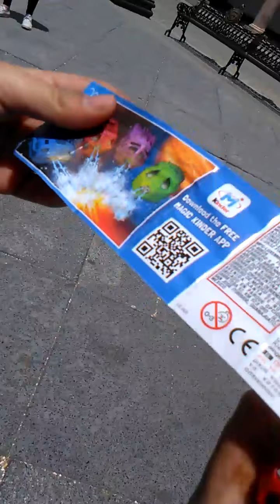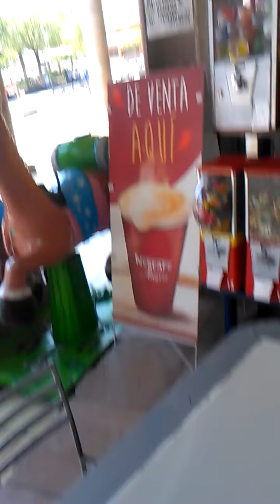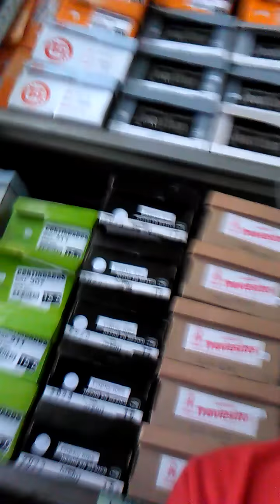Kinder eggs and mini vlog in MEXICO